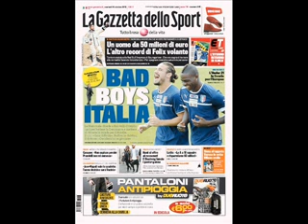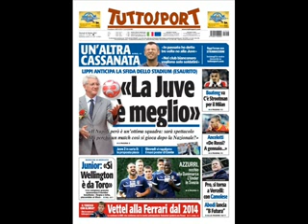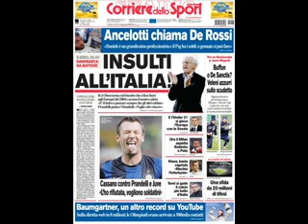ITALIA-DANIMARCA 3-1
MONTOLIVO, DE ROSSI, KVIST ,BALOTELLI. IL RCCONTO DELLA VIGILIA NELLA RASSEGNA STAMPA DEL 16 OTTOBRE